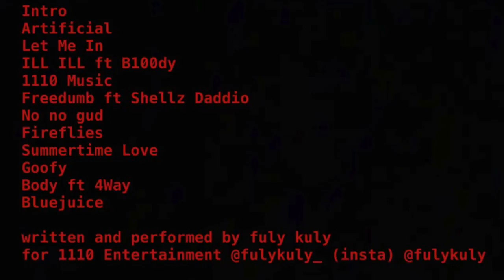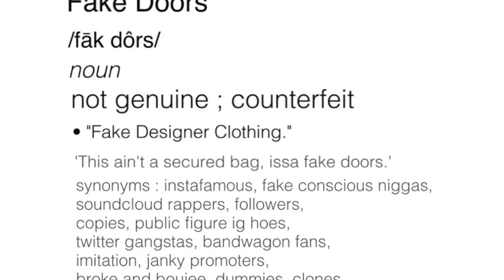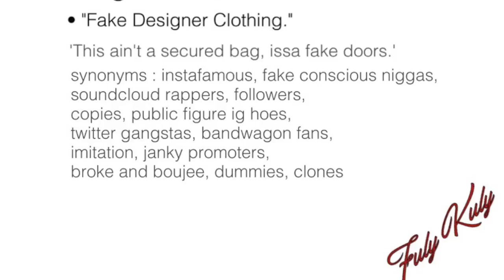Artifical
This is the mixtape of the year FulyKuly give you a new twist on HipHop, and that New Chicago sound the World love its a classic! from the Conscious BrainBangers to the party and House/EDM songs.